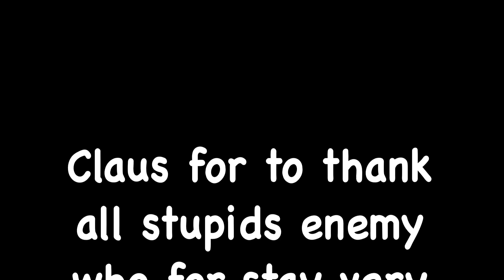WOT - Subscriber Spotlight 1 - AMX 1390 - S-51